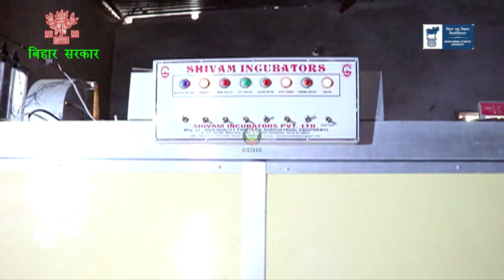बटेर पालन का प्रशिक्षण व व्यवसाय